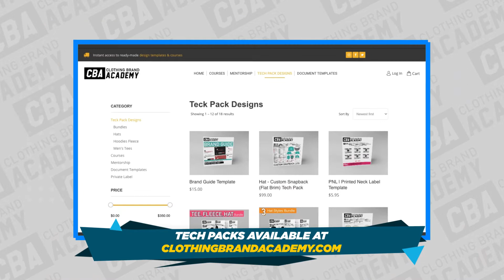How to save Time & Money with Freelance T-shirt Apparel Designers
Want to start a fashion brand or clothing line? Need Merch designed? Let clothing brand mentor Jon Phenom help.

Jon Phenom has worked with clothing brands professionally since 2000. In that time he's worked design, production, marketing, and brand management with many clothing lines. Whether you sell clothing on Shopify or market on Instagram, for a startup clothing company and fashion labels, he is the clothing brand mentor.